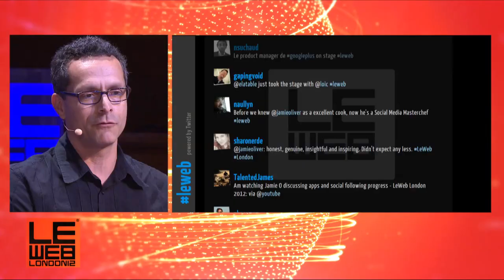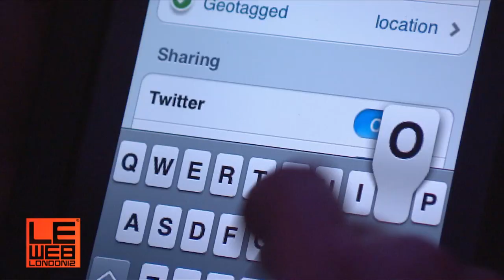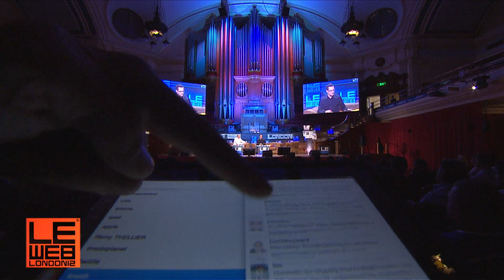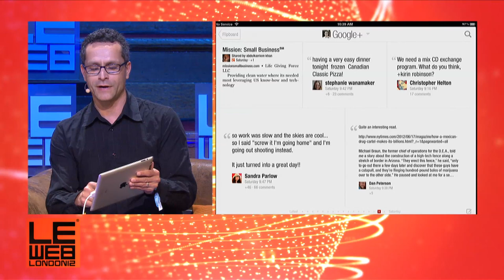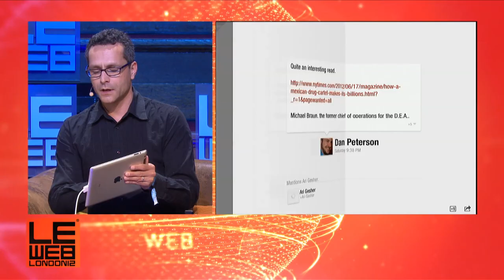Bradley Horowitz VP at Google is Interviewed by Loic Le Meur at LeWeb London 2012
Bradley Horowitz, Vice President, Product Management at Google is interviewed by Loic Le Meur at LeWeb London 2012

He shares some big news about a partnership with flipboard and hosts a google hangout for live Q&A on the stage!

B. Bonin Bough, Vice President of Global Digital and Consumer Engagement at Kraft Foods and Sonia Carter, Head of Digital at Kraft Foods Europe also share their experience with Google + on stage.